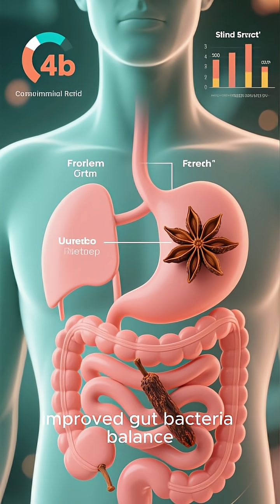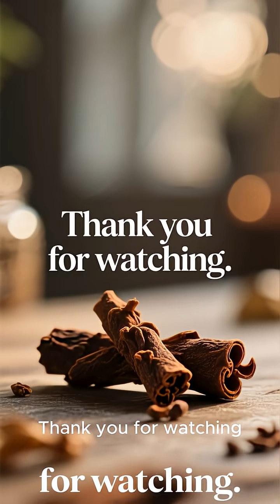What Happens If You Eat 2 Cloves Daily? Proven Health Benefits”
Frontiers in Nutrition (2024). Antimicrobial and antioxidant activity of clove extract. Cloves are tiny but mighty. In this video, discover how cloves can naturally relieve pain, improve digestion, and boost your immunity, backed by recent research. I’ll also share the safe dosage so you can start using them the right way.

Benefits covered in this video:
 Cloves for pain relief (toothache, sore gums, inflammation)
 Cloves for digestion & bloating relief
 Cloves for immunity & antioxidant protection
 How to take cloves daily (safe dosage)

How to take it:
 Chew 1–2 whole cloves daily, or steep them in hot water for tea.
 For clove oil, use just a few drops diluted in water or carrier oil.

Research References

Wang, Y. et al. (2022). Safety and efficacy of standardized clove bud polyphenol extract (Clovinol) in metabolic syndrome: A randomized double-blind study.

Basha, S. et al. (2022). Anti-inflammatory and anti-nociceptive effects of clove essential oil nanogel.

Olawuyi, S.O. et al. (2024). Clove powder improves gut microbiota and intestinal histology in broilers.

Frontiers in Nutrition (2024). Antimicrobial and antioxidant activity of clove extract.